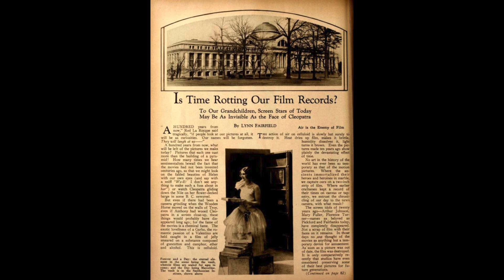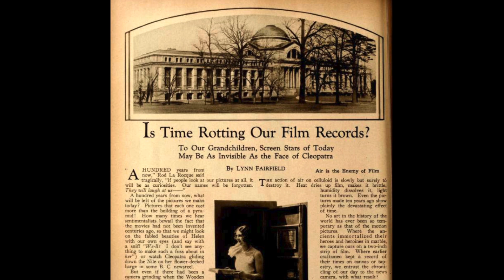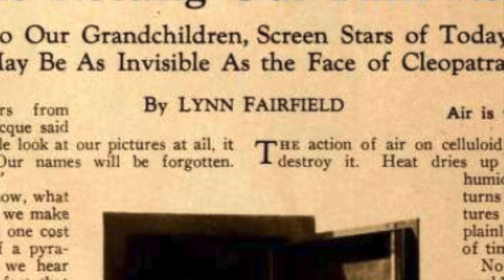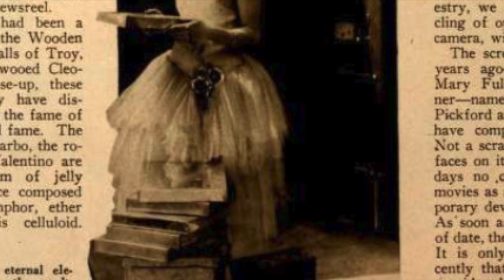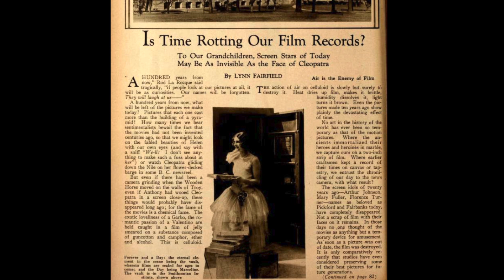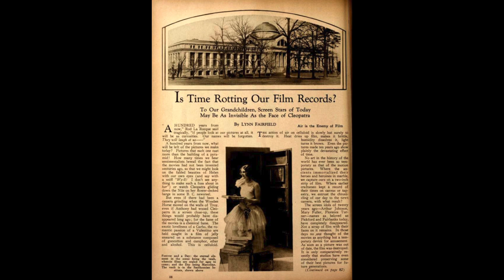"Is Time Rotting Our Film Records?" (Motion Picture Classic, Sept. 1928)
The knowledge that nitrate film would disintegrate over a relatively short period of time goes further back than you might expect.